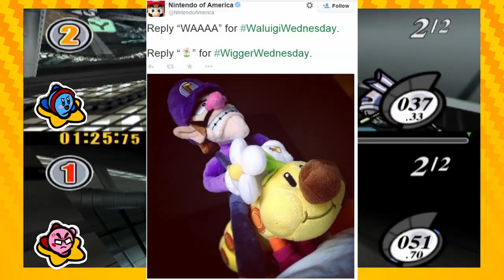KIRBY AIR RIDE is better then Mario Kart (Gamecube)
In this racing game the characters use Air Ride Machines to race through courses, or in a city to battle it out for 1st place!
Kirby Air Ride is a beloved childhood game of Zeke's and a game Charlotte has never played.